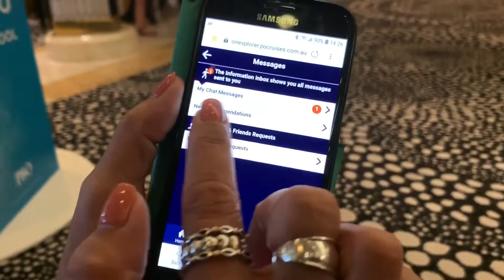come cruise with us VLOG | Maddison Arena